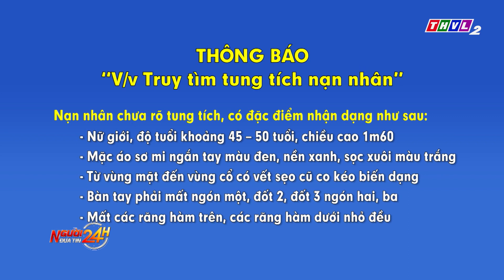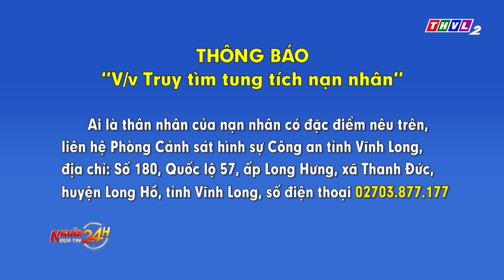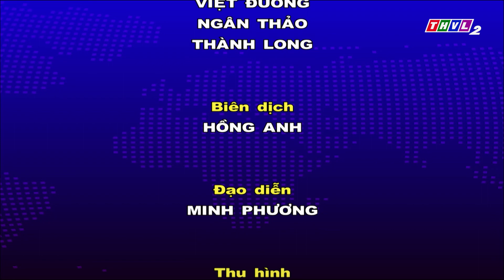Người đưa tin 24H (18h30 ngày 06/12/2022) - Nhiệt độ tại Sa Pa giảm còn 7,7 độ C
- Hỏa hoạn tại cửa hàng tạp hóa ở Quảng Trị
- Nhiệt độ tại Sa Pa giảm còn 7,7 độ C
- Triệt phá nhóm cho vay lãi nặng và bắt giữ người trái pháp luật tại Đồng Nai
- Bắt nhóm đối tượng lừa bán thiên thạch để chiếm đoạt hàng trăm triệu đồng